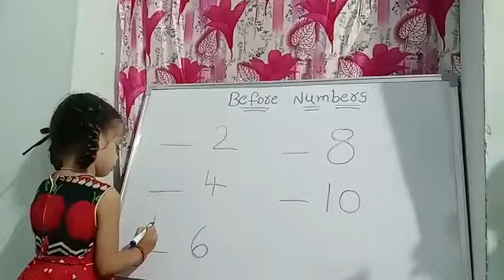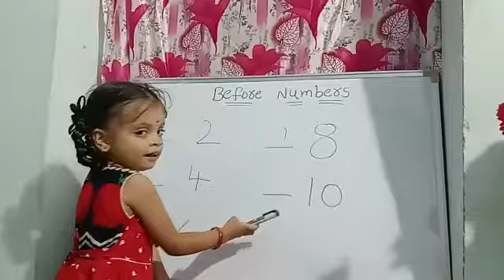M.Chinmayi | Identify the Shapes | Rise Learning World | Opposite New Port Railwaystation, Kakinada.